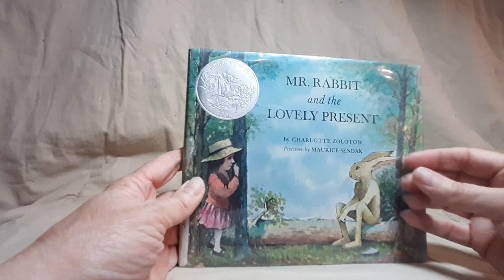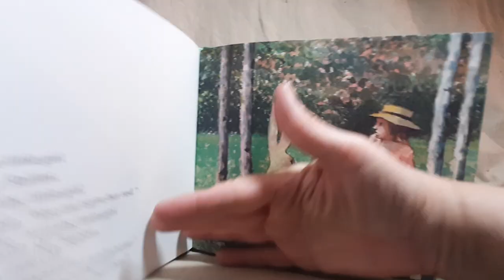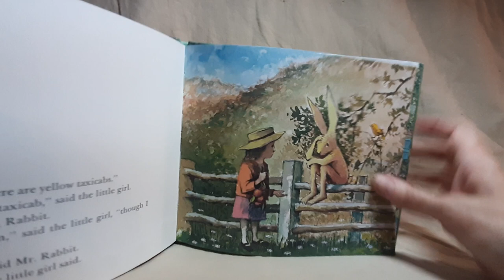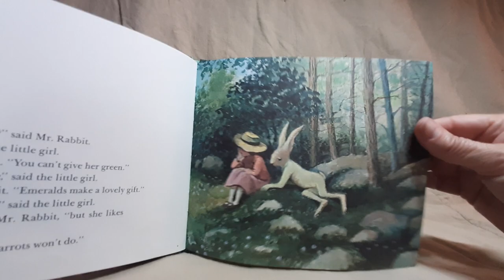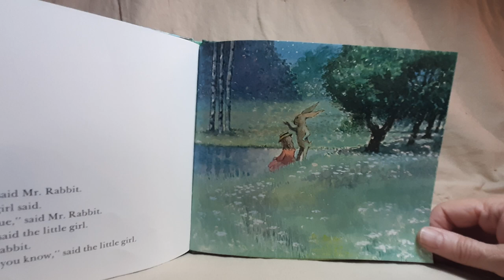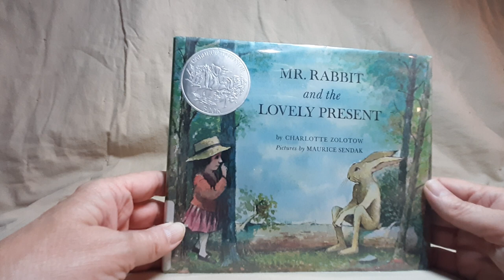Mr. Rabbit and the Lovely Present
The heroine of this book has a problem. And at first it does not look as though Mr Rabbit is going to be much help in solving it. For everyone knows you cannot give your mother a red roof, a yellow taxi cab, a green caterpillar, or a blue lake for her birthday...

by Charlotte Zolotow
pictures by Maurice Sendak

a Caldecott Honor book